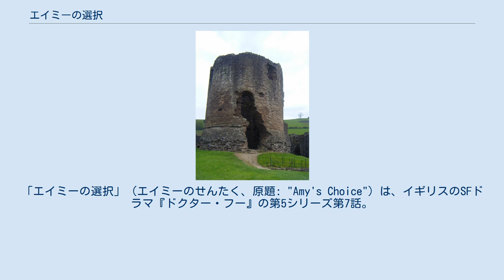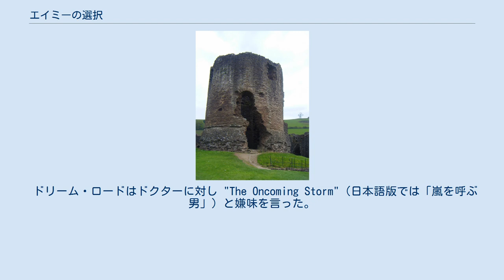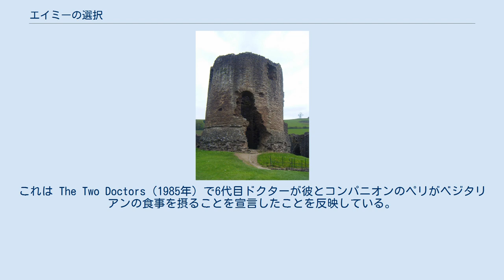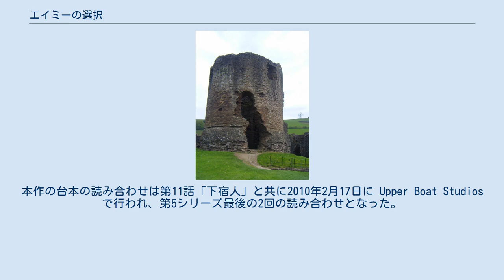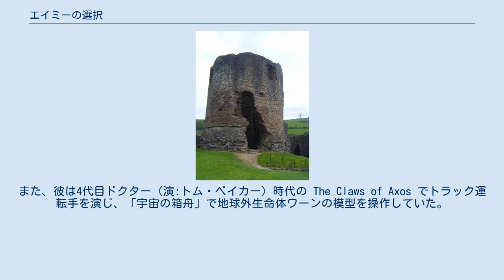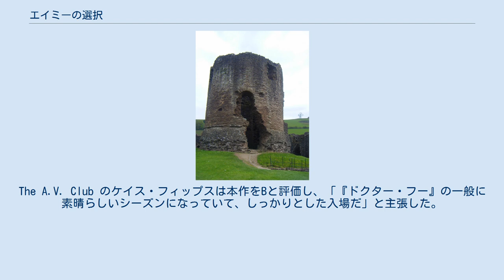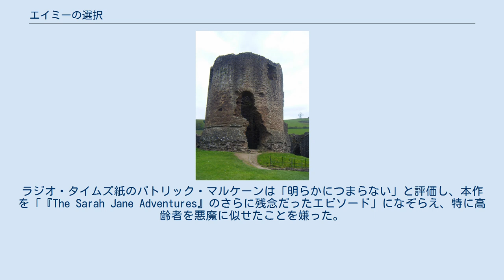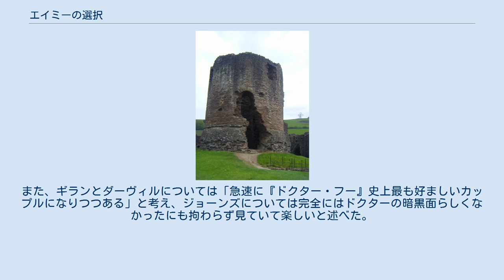エイミーの選択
「エイミーの選択」（エイミーのせんたく、原題: "Amy's Choice"）は、イギリスのSFドラマ『ドクター・フー』の第5シリーズ第7話。
2010年5月15日に BBC One で初放送され、脚本はシットコムの脚本家サイモン・ニー、監督はキャサリン・モースヘッドが担当した。
 本作ではタイムトラベラーの異星人11代目ドクター（演:マット・スミス）と彼の人間のコンパニオンのエイミー・ポンド（演:カレン・ギラン）とローリー・ウィリアムズ（演:アーサー・ダーヴィル）が謎めいたドリーム・ロード（演:トビー・ジョーンズ）の仕掛けた罠に捕らわれる。
そこで3人は眠りに落ちて別の現実で目を覚ますことを繰り返してしまう。
1つの世界ではエイミーとローリーは幸せな結婚生活を送っていたが、エイリアンの擬態した高齢者たちに追われるところとなる。
もう1つの世界では彼らはターディスに乗っていたが、冷たく燃える恒星に接近して極度の低温に晒される。
彼らはどちらの世界が現実かを見極め、夢の世界の中で真で現実世界に帰還し罠を脱出しなくてはならない。
エピソードの結末では、ドリーム・ロードの正体がドクターの闇と自己嫌悪の化身であることが明かされた。
 脚本家ニーは、ドクターおよびローリーに対するエイミーの関係を追求して試すために本作を執筆した。
製作総指揮スティーヴン・モファットはコメディ脚本家を職業とするニーに、分岐した夢をコンセプトとするエピソードを作ることを提案すると共に本作用のモンスターを作ることを促し、彼の脚本や高齢者ホームの夢に影響した。
エイミーとローリーの村での夢のシーンはウェールズのスケンフリスで撮影され、CGとセットも使用された。
「エイミーの選択」は BBC One と BBC HD で755万人の視聴者を獲得し、批評家のレビューは一般に複雑であった。
最も肯定的なレビューでは本作のシュールさが称賛されて第5シリーズで最もインパクトのある作品であると勧められた一方、他の批評家たちには本作のホラーやモンスターに満足できないと感じた者もいた。
 ドリーム・ロードはドクターに対し "The Oncoming Storm"（日本語版では「嵐を呼ぶ男」）と嫌味を言った。
この称号はドクターの宿敵ダーレクが作ったもので、7代目ドクターの小説 Love and War で初登場し、後に第1シリーズ「わかれ道」でテレビにも登場した（なお、当時の日本語版では「迫り来る嵐」だった）。
また、ドリーム・ロードはドクターに肉屋で "You're probably a vegetarian!" と言い、彼を "veggie" と呼んだ。
これは The Two Doctors（1985年）で6代目ドクターが彼とコンパニオンのペリがベジタリアンの食事を摂ることを宣言したことを反映している。
さらに、ドリーム・ロードはドクターとエリザベス1世の関係をからかった。
これはエリザベス1世が10代目ドクターの首を斬首刑に処そうとした第3シリーズ「言葉の魔術師」に端を発するもので、「時の終わり」では2人が結婚した可能性が暗示された。
2人の結婚は3年後の「ドクターの日」で描かれた。
 「エイミーの選択」はシットコム作品『Men Behaving Badly』も脚本で知られるサイモン・ニーが執筆した。
ニーは以前のエピソードの読み合わせに出席してドクターとエイミーのキャラクターと声を掴んだ。
ニーはコメディからSFへの転向において自制することを認めたが、本作については「楽しい」「大きく開放的」と述べた。
製作総指揮のスティーヴン・モファットは元々、ドクターとエイミーの関係に挑戦するストーリー・アークに合うエピソードという前提をニーに与えた。
ローリーの死のシーンは本質的にエイミーが彼へ抱いていた感情に気付く場面である、とニーは主張している。
エイミーが真にローリーを愛していること、ローリーが決して虚無のボーイフレンドや婚約者でないことを、彼は証明したかった。
 モファットは分岐する夢というアイディアをニーに提案したが、ニーは自身の見た夢にも影響されており、それらが現実ではないだろうかと考えることもしばしばあった。
彼は『ドクター・フー』において夢が他の代替宇宙と矛盾しないことを確信した。
また、モファットはモンスターを考案するようにニーに指示を出し、彼はエクノディンに憑りつかれた高齢者を選んだ。
エクノディンのアイディ...